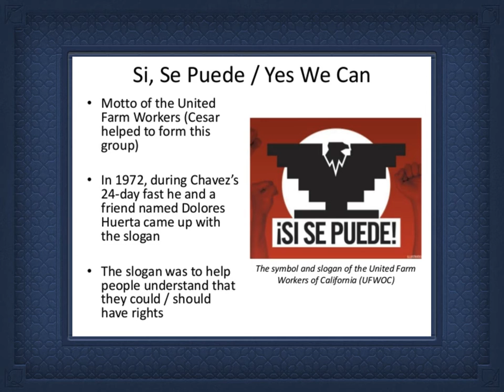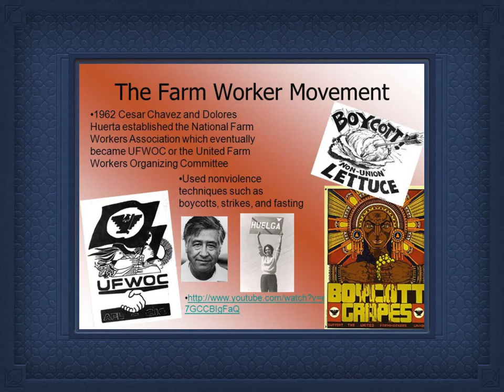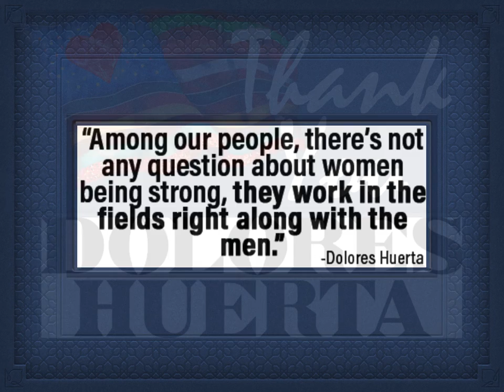Dolores Huerta Tribute Video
Tribute to human rights activist, Dolores Clara Fernández Huerta. She is an American labor leader and civil rights activist who was the co-founder with Cesar Chavez of the National Farmworkers Association, which later became the United Farm Workers. Huerta is the originator of the phrase, "Sí se puede"